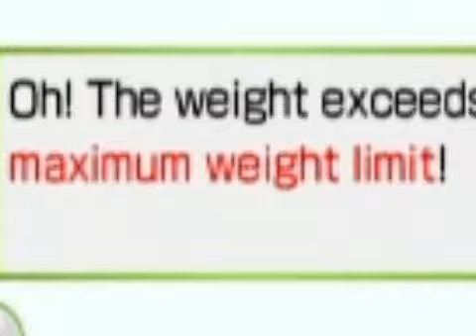Wii FAT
My Last Video of 08 and my first OFFICIAL Video with Sony Vegas. THE SONG I USED WAS  "Gonna Fly Now" BY "Bill Conti".***
(Just to warn I had to re edit this in a couple of hours due to corrupt files so it's PROBABLY not nearly as perfect as it should be)
(Wiitardman as cameraman (also thanks to bigestbosss for helping me film an earlier version of the video))